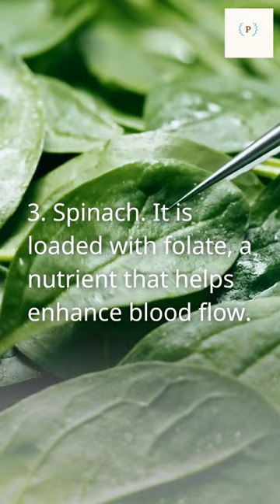5 foods to improve erectile dysfunction. .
5 foods to improve erectile dysfunction. .

If you're looking to boost your performance in the bedroom, stick around.

Here are top 5 foods that can help improve erectile dysfunction.

1. Dark chocolate. Dark chocolate contains flavonoids that can increase blood flow and promote better blood circulation down there.

2. Watermelon. Besides being juicy and refreshing, watermelon is packed with an amino acid called citrulline which  leads  to improved blood flow.

3. Spinach. It is loaded with folate, a nutrient that helps enhance blood flow.

4. Oysters. Oysters are packed with zinc, which helps boost testosterone levels and supports overall sexual health.

5. Avocado. Not only is it trendy, but avocado is also a fantastic source of healthy fats and vitamin E.

 Incorporate these delicious options into your diet and say hello to better performance in bed.